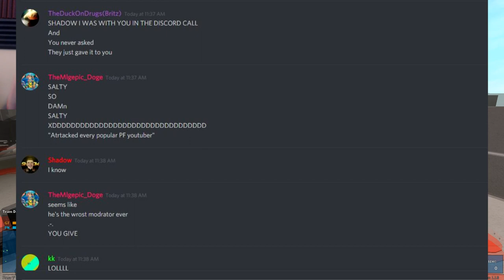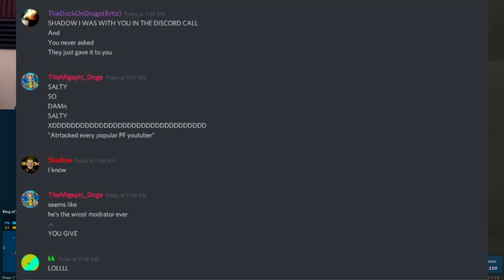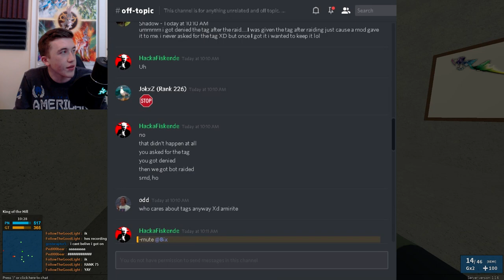The Moderators are salty! XD {funny raiding story time}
PLEASE HELP ME ON SPREADING THE WORD ON MY CHANNEL!

Feel free to help support me get better equipment!

I love spud :3